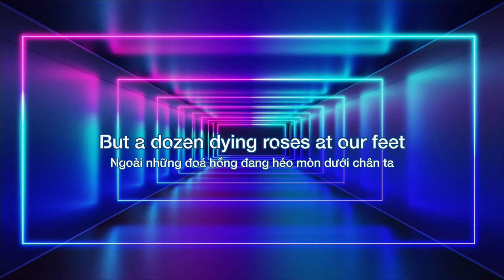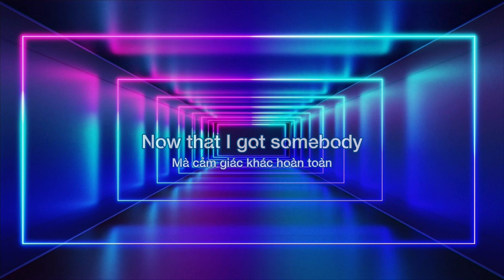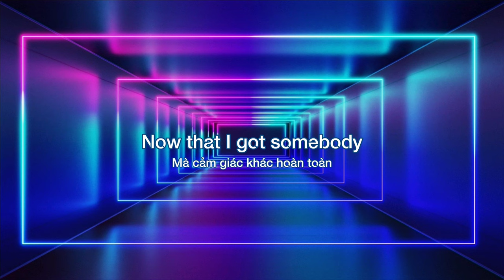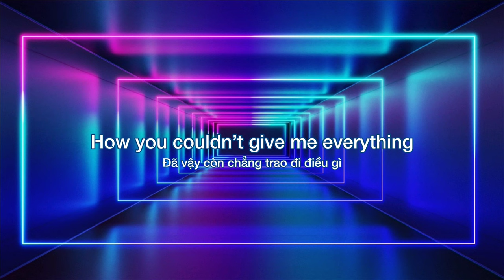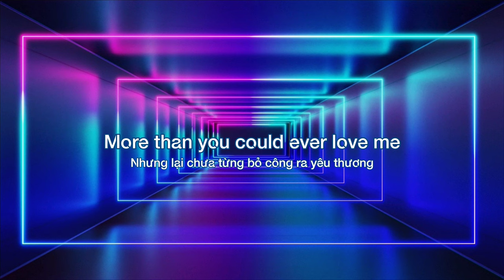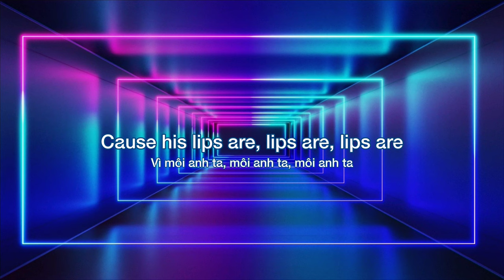【vietsub/lyrics】Funny - Zedd & Jasmine Thompson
Vietsub:

Thật Buồn Cười
Zedd & Jasmine Thompson

Màn nhung đã khép lại, chẳng còn gì để chiêm ngưỡng
Ngoài những đoá hồng đang héo mòn dưới chân ta
Anh chọn giờ lành đấy, trớ trêu làm sao
Lúc em không cần thì lại đến

Lần cuối nhìn quanh, thì anh đã rời đi rồi
Và lời sau cùng, anh nói anh chẳng thèm quan tâm nữa

Thật buồn cười khi anh nhớ mong em
Nhưng lại chưa từng bỏ công ra yêu thương
Đã vậy còn chẳng trao đi điều gì
Mà giờ đòi hỏi lắm thứ
Ôi, thật buồn cười vì em đã có người mới
Mà cảm giác khác hoàn toàn
Đúng vậy, thật buồn cười (Đúng vậy, thật buồn cười)
Đúng vậy, thật buồn cười, buồn cười, buồn cười
Khi chẳng thể đáp cuộc gọi, đáp cuộc gọi, đáp cuộc gọi
Vì môi anh ta, môi anh ta, môi anh ta
Cùng hai tay em lướt đi trên cơ thể ấy

Gửi tin nhắn thông qua những người bạn chung
Cứ hệt như em đang lấy họ làm cái cớ để nói chuyện cùng anh
Anh nghe tin em đang hạnh phúc còn em biết anh lại không
Chắc tự do chẳng ban cho anh sự thư thái như anh muốn rồi

Lần cuối nhìn quanh (Lần cuối nhìn quanh)
Thì anh đã rời đi
Và lời sau cùng (Lời sau cùng)
Anh nói anh chẳng thèm quan tâm nữa

Ôi, thật buồn cười khi anh gọi đến
Em lại không thể nhấc máy trả lời
Vì môi anh ta đang hoà với đôi môi em

Ai là người đang nở nụ cười? Ai là nười đang nở nụ cười vậy?
Ai là người đang nở nụ cười? Ai là người đang nở nụ cười vậy?

Funny
Zedd & Jasmine Thompson

Lyrics: Anton Zaslavski, Casey Smith, Jasmine Thompson, Jordan K. Johnson, Marcus Lomax, Michael Pollack, Stefan Johnson
Composition: Anton Zaslavski, Casey Smith, Jasmine Thompson, Jordan K. Johnson, Marcus Lomax, Michael Pollack, Stefan Johnson
Production: The Monsters & Strangerz, Zedd

The curtains are closed now, nothing to see
But a dozen dying roses at our feet
Your timing is perfect, ironic to me
Showing up the moment that you shouldn’t be

Last time I checked, you’re the one that left
Last words you said, that you couldn’t care less

It’s funny how you miss me
More than you could ever love me
How you couldn’t give me everything
And now you want it from me
Yeah it’s funny how it’s different
Now that I got somebody
Yeah, it’s funny (Yeah, it’s funny)
Ooh ooh ooh ooh
It’s funny, funny, funny
Couldn’t answer, answer, answer
Cause his lips are, lips are, lips are
Both my hands are on his body

Sending a message through mutual friends
It’s like I’m talking to you using them
You heard I was happy and I heard you’re not
Guess freedom didn’t free you like you thought

Last time I checked (Last time I checked)
You’re the one that left
Last words you said (Last words)
That you couldn’t care less

...xem hết ở phần bình luận!!